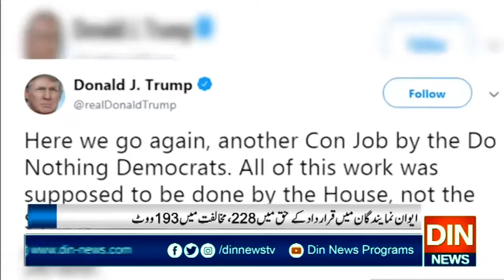نینسی پلوسی نے ٹرمپ کے مواخذے کی قرارداد پر دستخط کر دیے